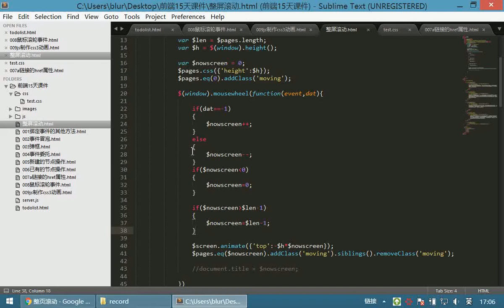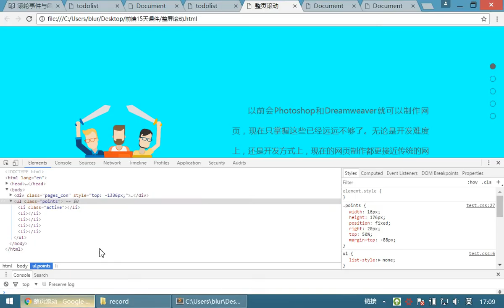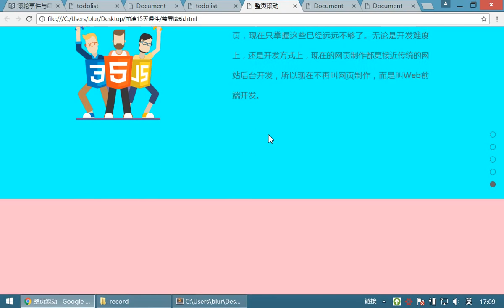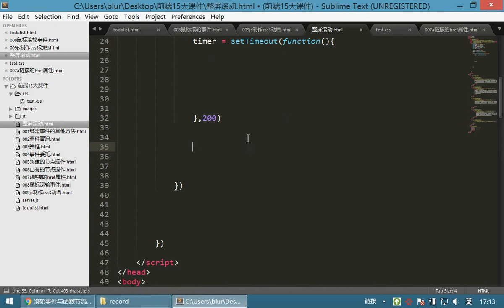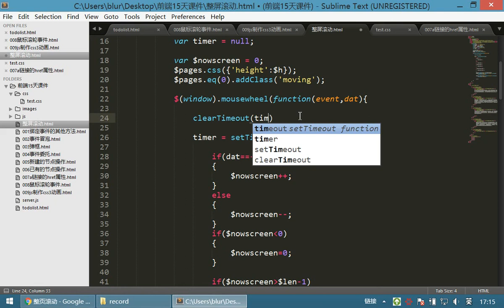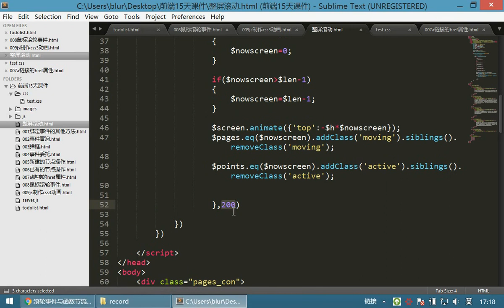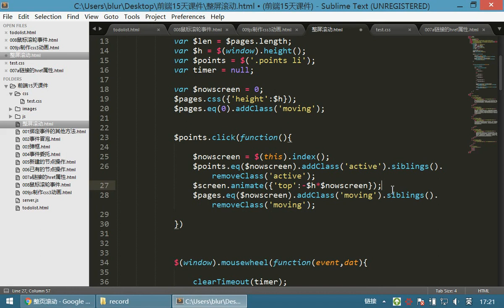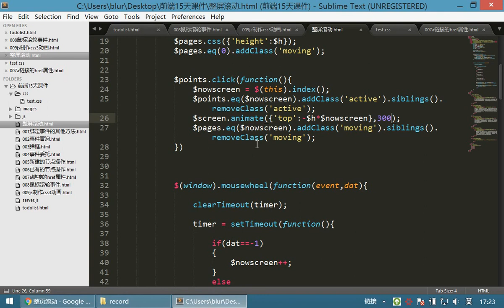10 jQuery和js库丨09 整屏滚动丨02整屏滚动02